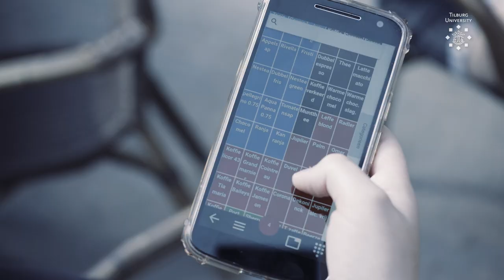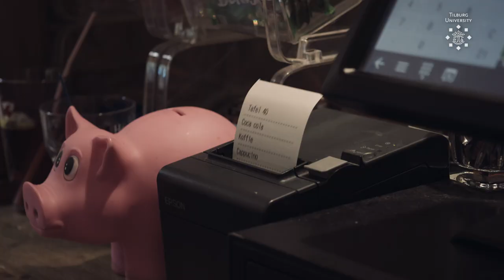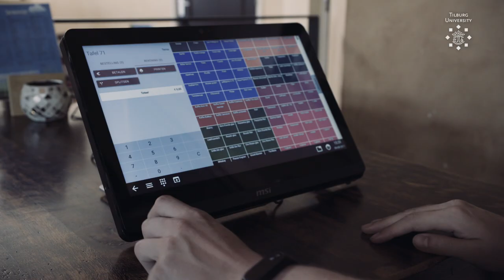Winner BESI Award - Koen Lavrijssen Mr. winston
The award for Best Entrepreneurial Student Initiative was presented for the second time on September 4, 2017, during the Opening of the Academic Year. The BESI Award is a Tilburg prize for students who contribute to solving a social issue.

Lavrijssen won the prize for Mr. Winston: a new, user-friendly till system for the restaurant and café industry that provides more overview for waiting staff and chefs.